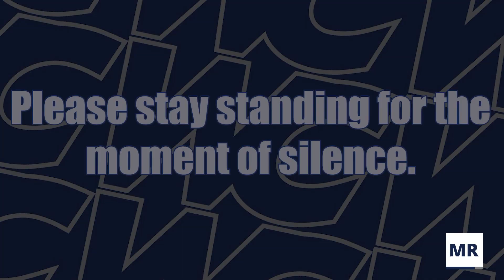The Morning Roar 10/7/19